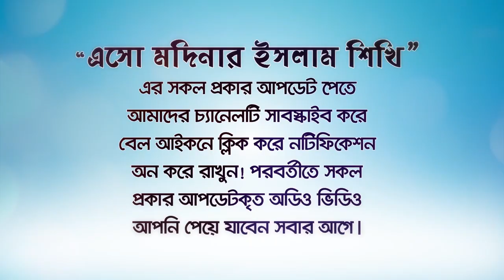জুমার আগে ও পরে কত রাকাত সুন্নত পড়বেন? কাবলাল জুমা কত রাকাত? BANGLA WAZ by Rafiq Bin Lokman Madani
কাবলাল জুমা ও বাদাল কত রাকাত?
জুমার আগে ও পরে কত রাকাত সুন্নত পড়বেন? কাবলাল জুমা কত রাকাত?